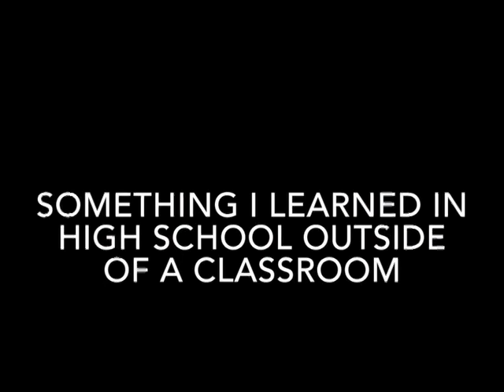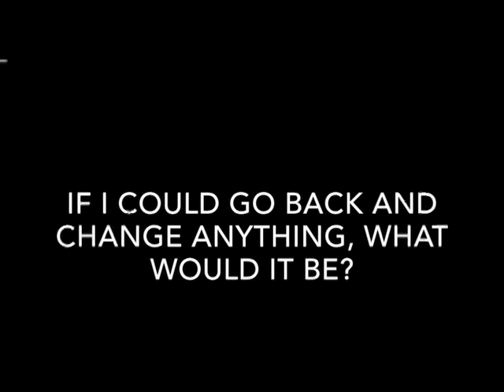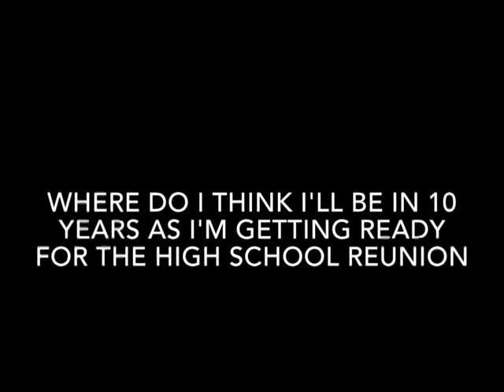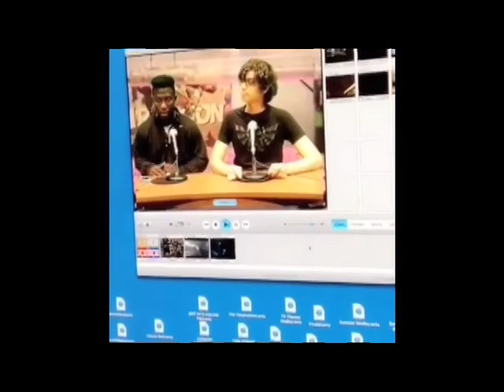THE VIDEO DIARIES 2017 COLLECTION VOLUME 3